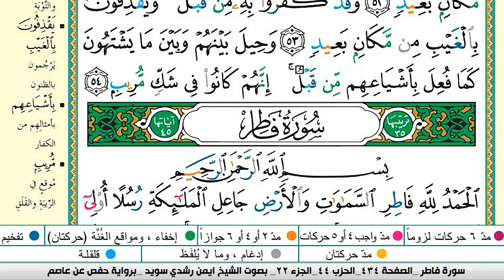سورة سباء مكتوبة ايمن سويد ـ تحفيظ القرآن الكريم بسهولة ويسر The Noble Quran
سورة السجدة كاملة مكتوبة ايمن سويد
عبدالله الجهني
# السجدة كاملة مكتوبة ايمن سويد
عبدالله الجهني
سورة السجدة كاملة مكتوبة ايمن سويد   شفاء وبركة وحفظ من الشيطان Surat Al Baqarah Abdul Basit
 الفرقان
سورة العنكبوت كاملة مكتوبة ايمن سويد   تلاوة هادئة تريح الاعصاب وتهدئ النفس,
البقرة,
sourate,
 سورة الروم كاملة مكتوبة ايمن سويد
سورة مريم
رقية المنزل,
رقية للمنزل#1000subscriber
رقية البيت,
رقية للبيت,
رقيه,
الرعد
الرقية,
الرقيه,
رقيه شرعيه,
رقية شرعية,
الرقيه الشرعيه,
الرقية الشرعية,
سورة البقرة,
سوره الرعد كامله,
سوره بقره,
تلاوة,
تلاوة هادئة,
القران الكريم,
القران الكريم,
سورة,
سوره,
قران,
قرآن,
بصوت الشيخ,
الشيخ,
القران الكريم مباشر,
القران مباشر,
قران مباشر,
سورة البقرة كاملة,
بصوت الشيخ